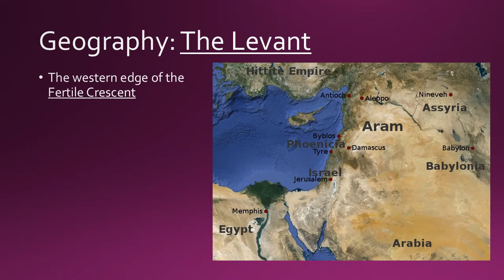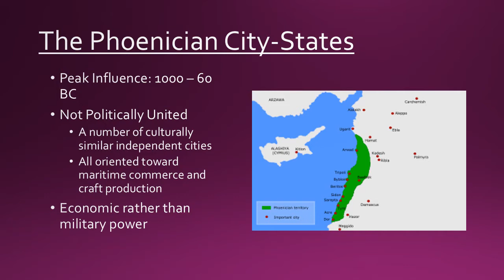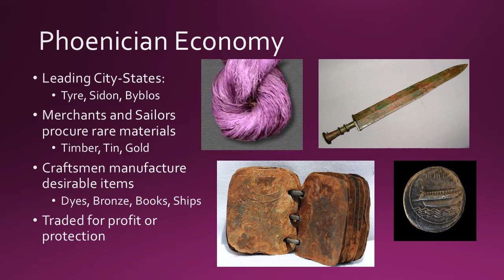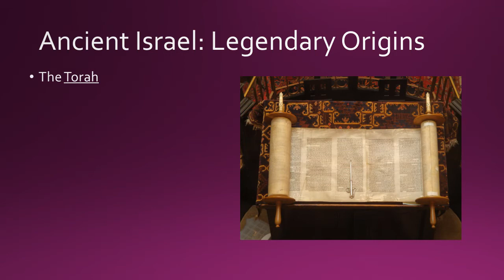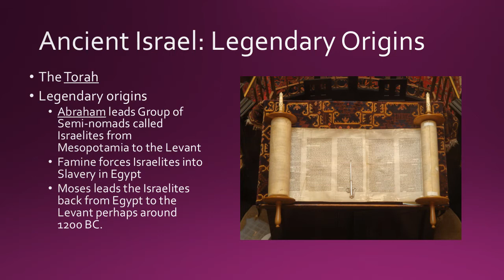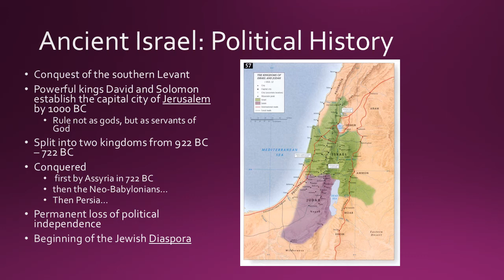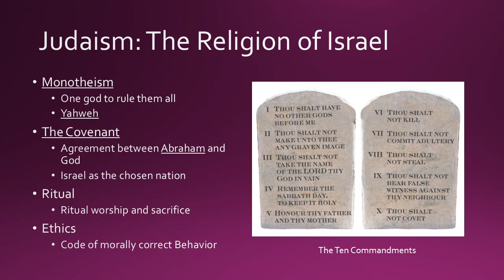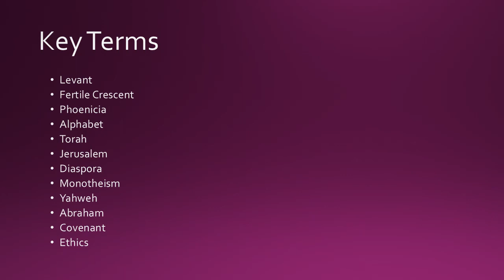Phoenicia and Israel